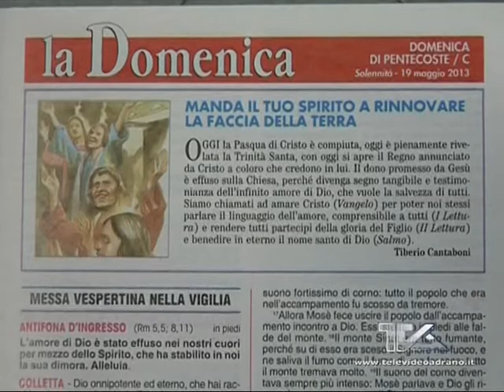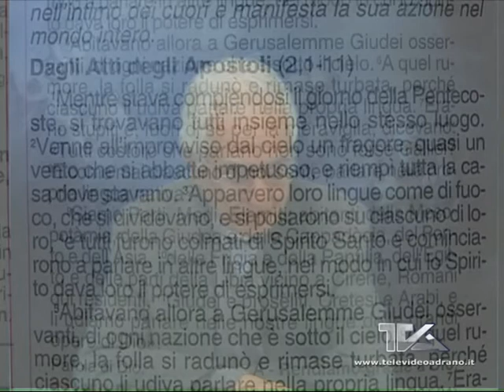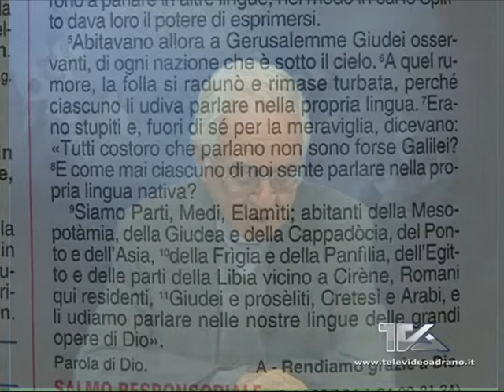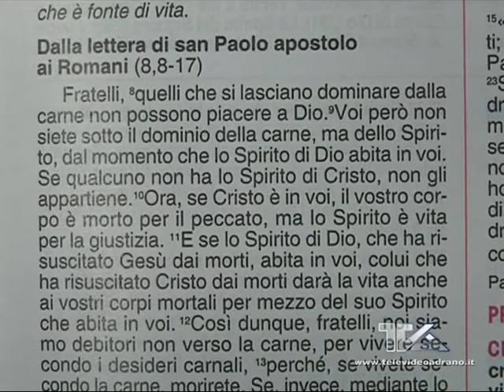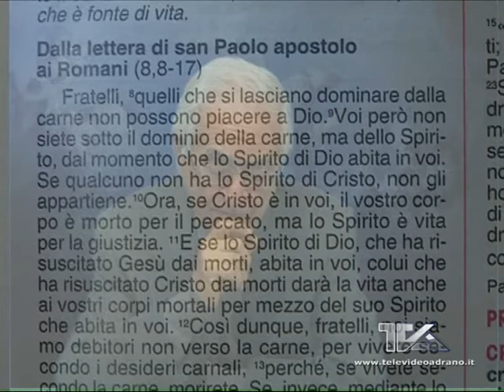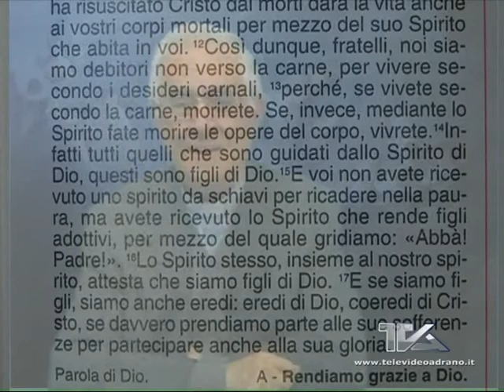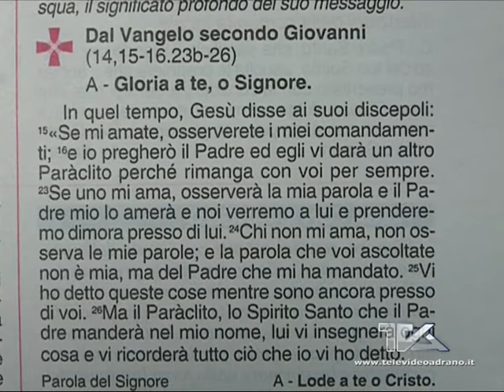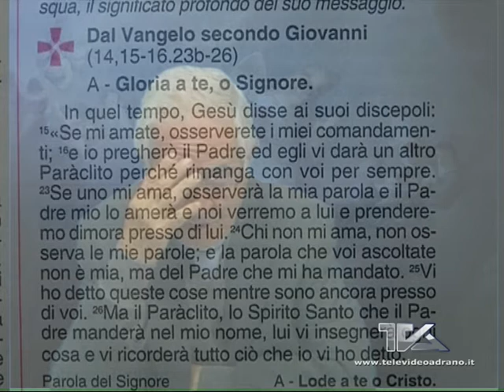Tempo per riflettere puntata n. 160 - Pentecoste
Tempo per riflettere puntata n. 160